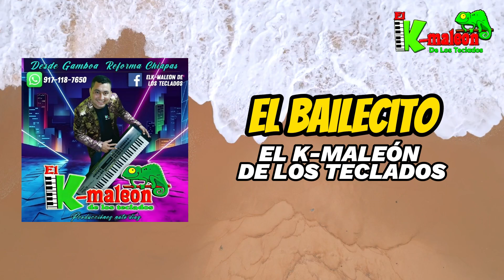EL BAILECITO (EN VIVO PARAISO, TAB.) • El Camaleón De Los Teclados